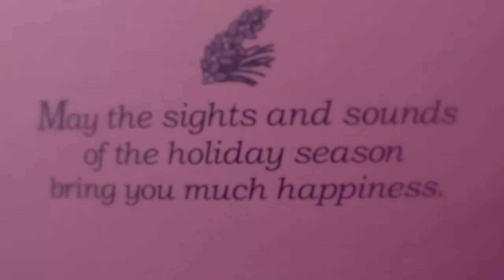Rockin' Run Run Rudolf Steve Cone and Friends Happy Holidays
A Holiday rocking song to get you in the mood. Steve Cone on guitar and lead vocals, A.D. Zimmer on bass and vocals, Erik Fehrenbach on drums and Katia Floreska on vocals. Happy Holidays from all of us to all of you!